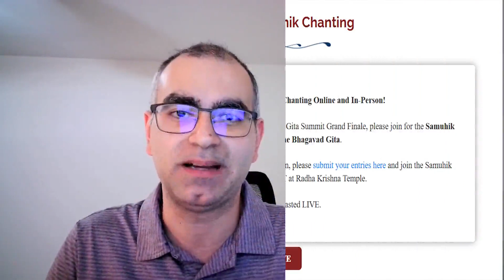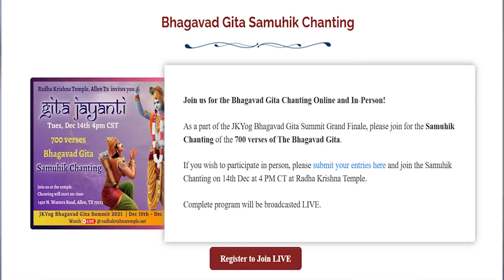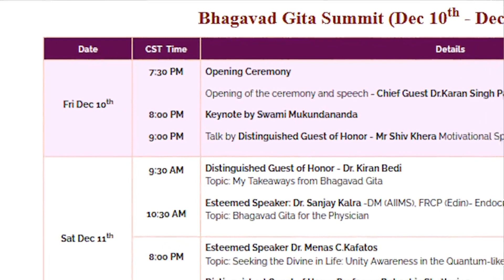Bhagavad Gita Summit - 2021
You're invited to a special 5-day event, so please check out the full video!

To listen to all chapters of the Bhagavad Gita, you can use our playlist of recordings